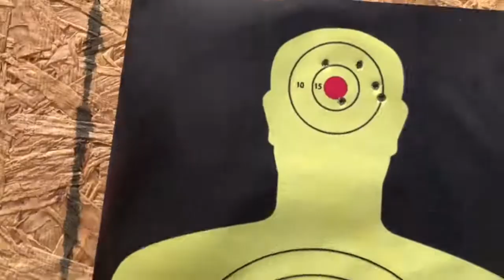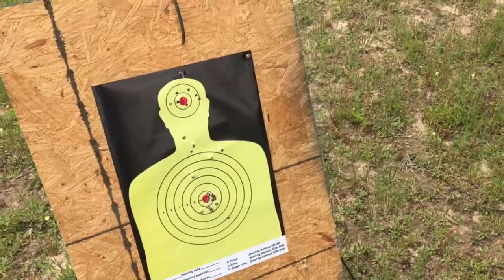Easter with Josh & I!! Family Easter WEEKEND!!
Spend easter with us and see how much fun we have